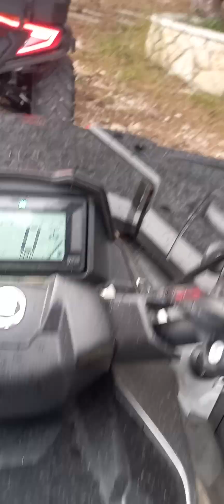12 July 2024(3)